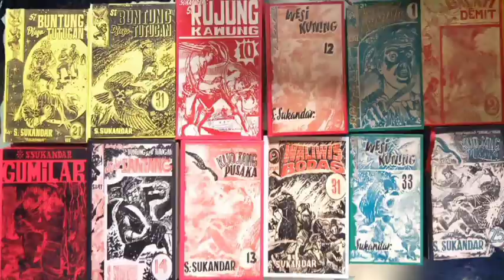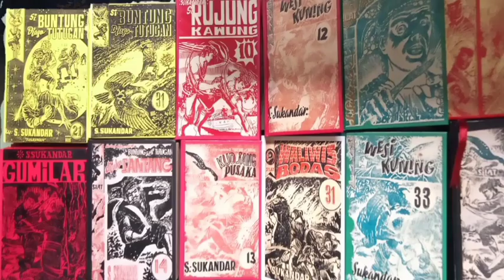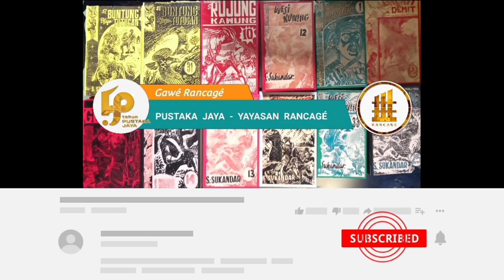GUMILAR - Dongéng Sunda Abah Awie. Séri ka 58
Séri Gumilar bagian ka 1 tina sérial Si Buntung Jago Tutugan. Karangan BPK S. Sukandar.

penerbit. - PT Dunia Pustaka Jaya

Di dalam SundaDigi terdapat fitur utama untuk mempelajari bahasa Sunda, yaitu:
1. Tanya PR: Solusi PR bahasa Sunda
2. Kamus Utama Basa Sunda & Kamus Istilah Kesehatan dalam Kebudayaan Sunda
3. Peperenian
4. Bacaan
5. Fiksimini
6. Majalah
7. Kursus Budaya Sunda
8. Sundanese for Foreigners
9. Penerjemah
10. Aksara Sunda
11. Mengenal Tokoh Sunda
12. Tata Bahasa Sunda

SundaDigi tersedia dalam 3 bahasa:
1. English
2. Indonesia
3. Sunda & Sunda dalam Aksara Sunda